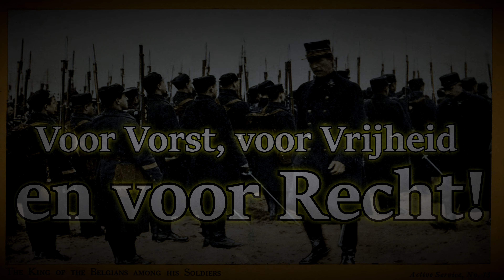La Brabançonne (1830) National anthem; trilingual official version • Kingdom of Belgium (1830–)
Version sung by Helmut Lotti, belgian polyglot singer;

"La Brabançonne" (Dutch: "De Brabançonne"; German: "Das Lied von Brabant") is the national anthem of Belgium. The originally-French title refers to Brabant; the name is usually maintained untranslated in Belgium's other two official languages, Dutch and German.

According to legend, the Belgian national anthem was written in September 1830, during the Belgian Revolution, by a young revolutionary called "Jenneval", who read the lyrics during a meeting at the Aigle d'Or café.